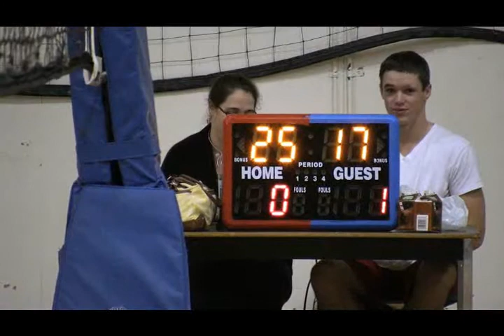Mulgrave Titans vs Carson Graham Eagles in 2010 NSSSAA senior girls' volleyball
On Thursday october 14th the Carson Graham Eagles hosted the Mulgrave Titans at Balmoral Junior Secondary for 2010 NSSSAA senior girls' volleyball league play.